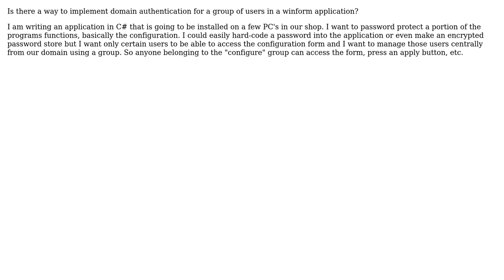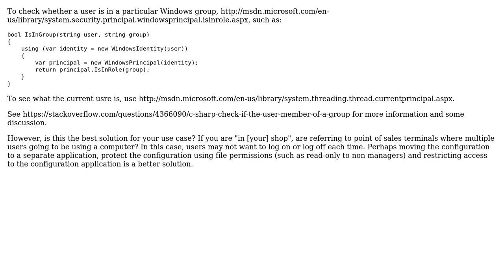Application use Domain Account for security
With thanks & praise to God, and with thanks to the many people who have made this project possible! | Content (except music & images) licensed under CC BY-SA | Music | Images & others | With thanks to user Mister Tea user akton and the Stack Exchange Network Trademarks are property of their respective owners. You are responsible for your own actions.